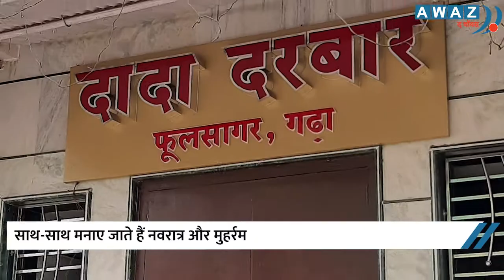दादा दरबार है हिंदुस्तानी मिली-जुली तहजीब की अनोखी मिसाल